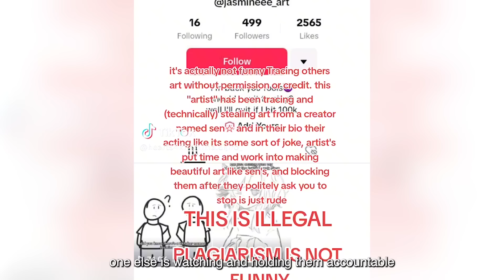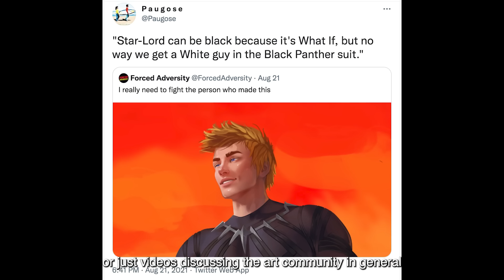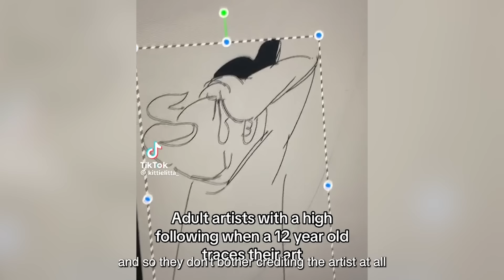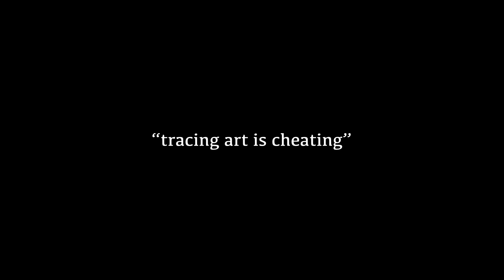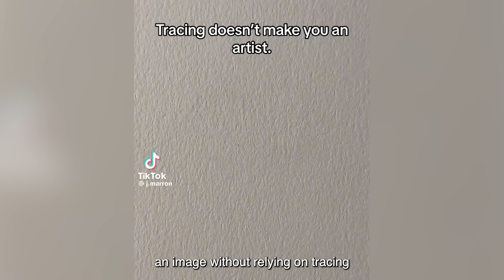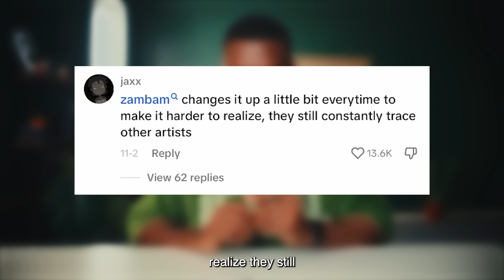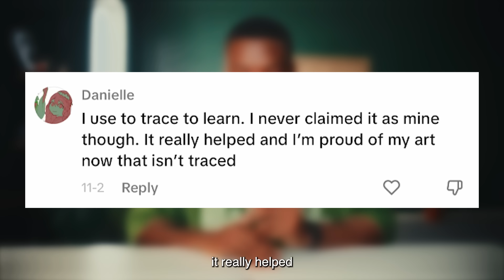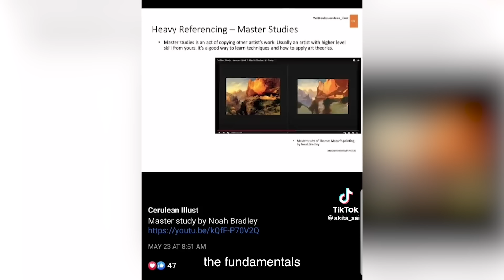Tracing: The Most HATED Thing on Art TikTok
Mohammed agbadi talking about The Tracing Art Drama That Went Horribly Wrong On Tiktok and debunking myths about tracing art

tiktok artists:
zambamalt
bvrgrqueer
ithinkthatsracist
viioletashes
lightofthedeep
fourbig.guys
sakdbdnrjsdna
acidkeylime
adelaide.b69
acxyu_
akita_sei
koinko_
adarvan.lion
catchipss
genshin._.addict
dxwby
hyenazden
zimit_zigan
stephanie.rose.freeman
cotton_candyz_
anykailart
poollwater
kittielitta_
dandoart
j.marron
hearts4kirishima.eijiro_
anyathompsonart
ratmandraws
im_not_a_human_ok

thumbnail art
zhammie, nikokoro